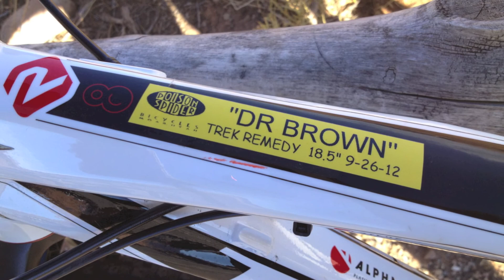2012-11-04, Mtn Biking, Slick Rock, Moab, UT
Moun tain Biking Slick Rock Moab Utah